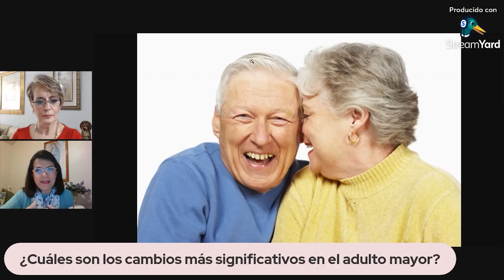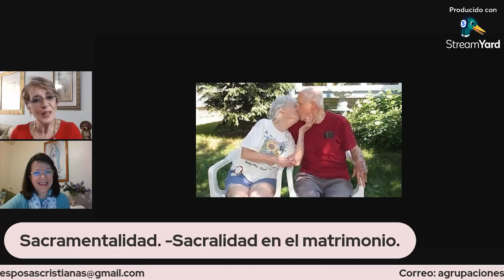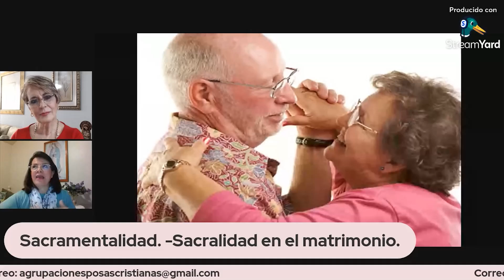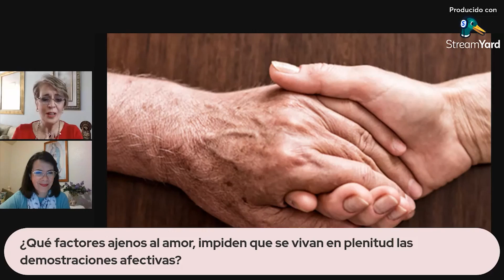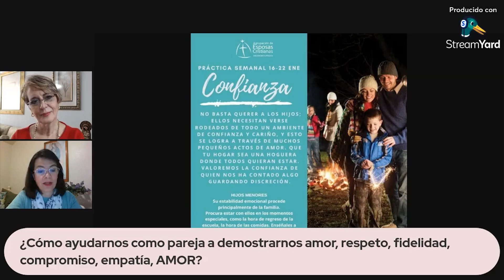Amor en la vejez ¿se vive o se añora? - Lety Orozco | Cosas de casa